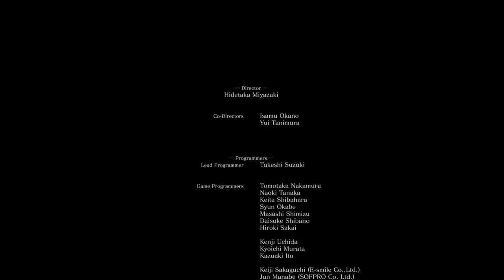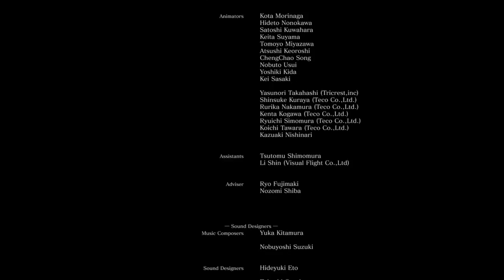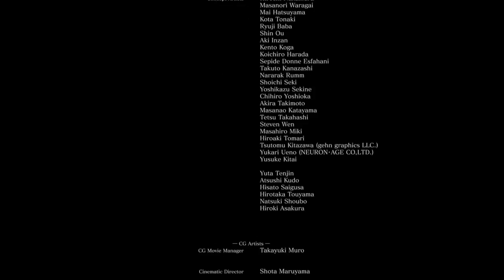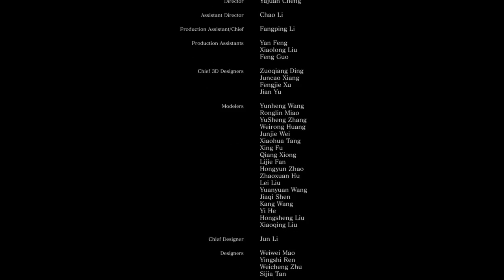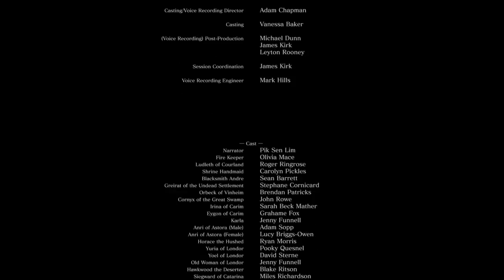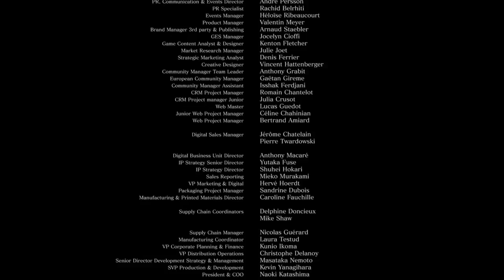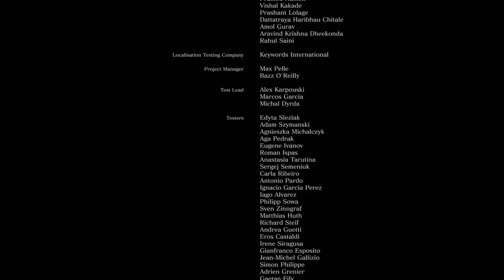Dark Souls 3 Прохождение Повелитель Шторма и Безымянный Король,Душа Пепла,ФИНАЛ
Повелитель Шторма и Безымянный Король,Душа Пепла,слова благодарности создателям,ФИНАЛ
Я хочу от всего сердца поблагодарить создателей этого шедевра,который запомнится нам всем как ВЕЛИЧЕСТВЕННЫЙ DARK SOULS. Вы подарили нам истинное,творение,великолепие,фантазию,эмоции,которые разбавили наше,порой серое, бытие. Вы подарили нам сказку,которой так не хватает в жизни многих.Спасибо вам и Восславит Вас Солнце.